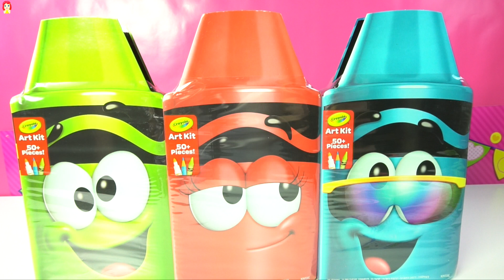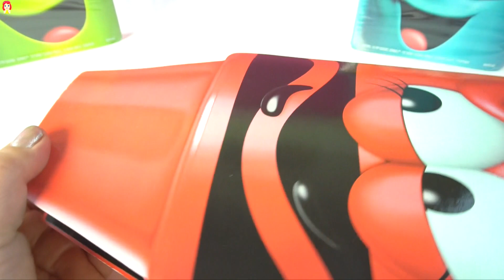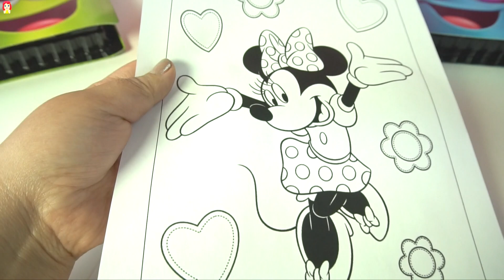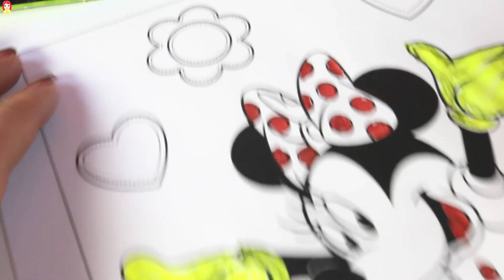Dibujos Para Colorear Art kit Minnie Mouse|3 Crayola Art Kits 150+ Pieces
Hoy les traigo 3 kits de crayola gigantes, son tres crayolas llenas de colores, plumones, crayones para colorear y crear arte para niños coloreamos a Minnie Mouse con ellos y tambien coloreamos las campanas de Belen de Navidad super divertido, cada crayola gigante tiene mas de 50 piezas para dibujar y crear cosas supoer divertidas y coloridas.

CAJA REGISTRADORA DE MY LITTE PONY CON MINNIE MOUSE Y MUÑECAS BABY ALIVE Y JUGUTES SORPRESA

Mundo de Juguetes es un canal para niños, donde hago Unboxing y demostraciones de Juguetes, son videos educativos, donde los niños pueden aprender palabras nuevas, colores y numeros, ademas de divertir a los niños puede ser util para los adultos para tomar una decision sobre que juguetes comprarles a sus hijos.